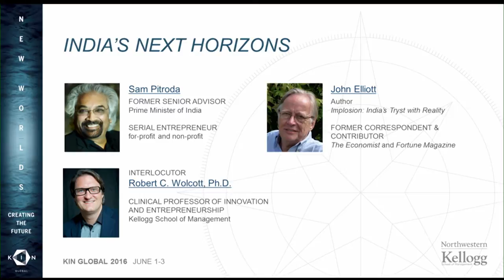Sam Pitroda, John Elliott: TWIN Global 2016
Sam Pitroda (former Senior Advisor to the Prime Minister of India; serial entrepreneur) and John Elliott (author, "Implosion: India's Tryst with Reality"; former correspondent & contributor, The Economist & Fortune magazines) discuss India's Next Horizons. Presentations are followed by a conversation with Robert C. Wolcott (Co-founder and Executive Director, TWIN) at TWIN Global 2016.